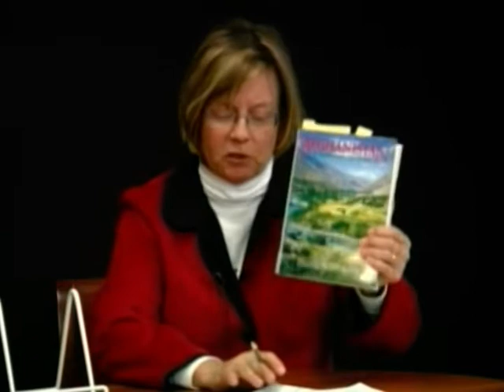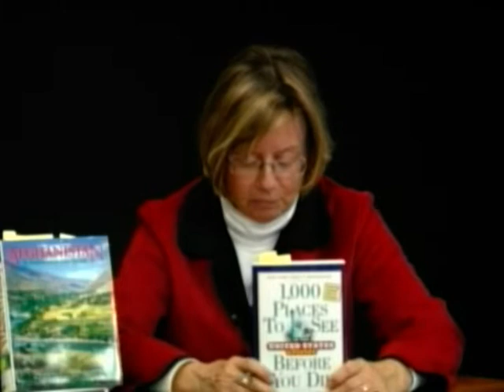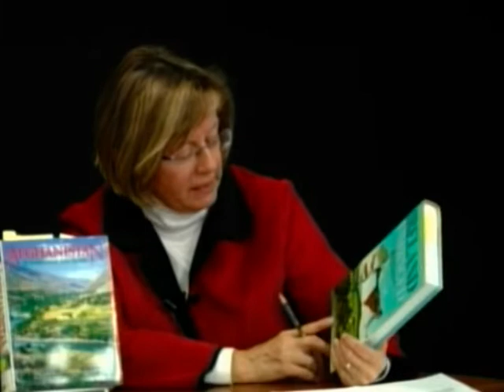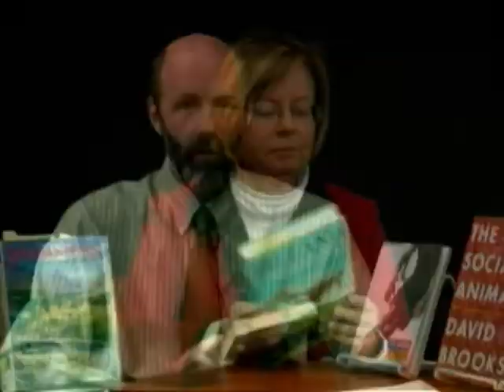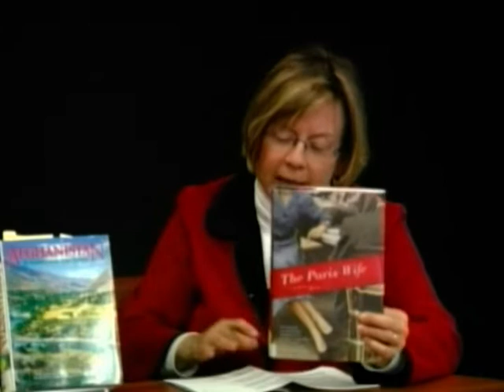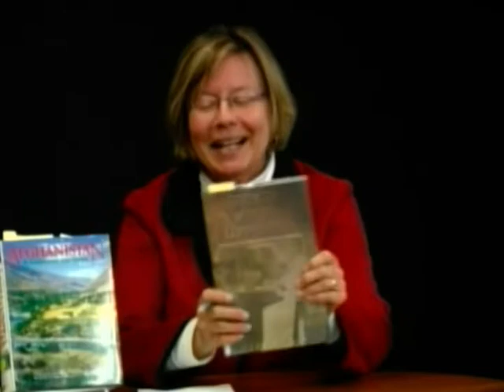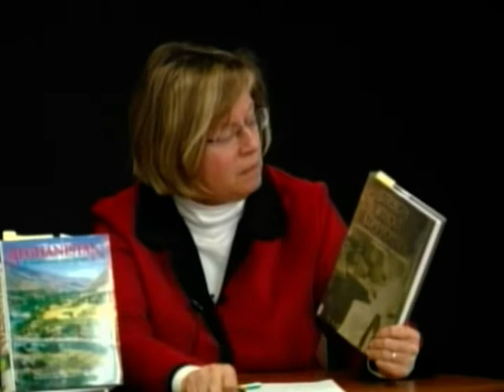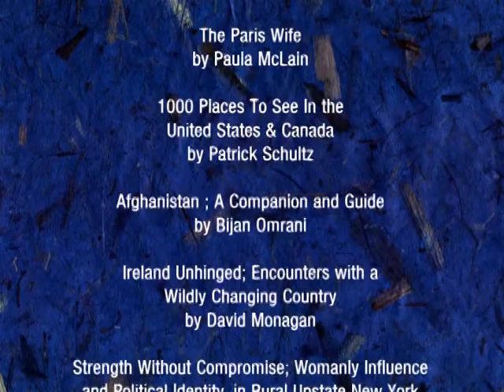So Many Books...So Little Time #17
Zina Shevchik and Joe Nash discuss some of the Colonie Library's newly-received and noteworthy books. (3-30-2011)